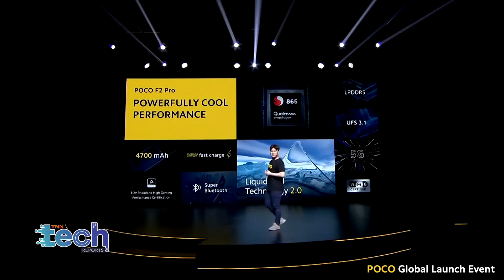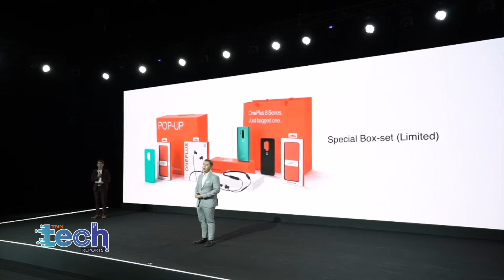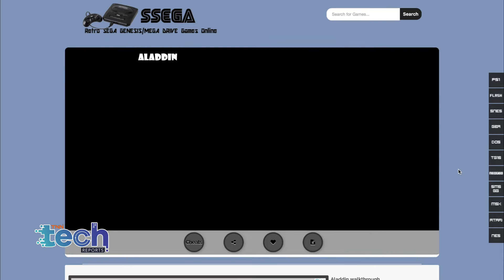5 วิดีโอเกมเก่า เล่นฟรีออนไลน์ | TNN Tech Reports